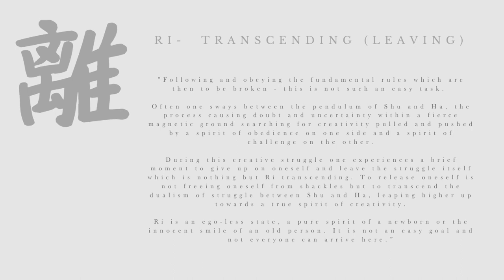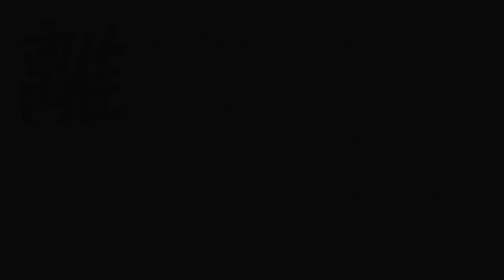Making a chawan, pottery tutorial and teabowl inspiration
Chawan making pottery tutorial by Laura Pearson @OceanRidgeKiln . I create art at my home pottery studio in Japan. Ocean Ridge kiln is a ceramic art and home decor brand created by Scottish ceramic artist Laura Pearson living in Japan. An insight into how I create art at my home pottery studio in Japan.